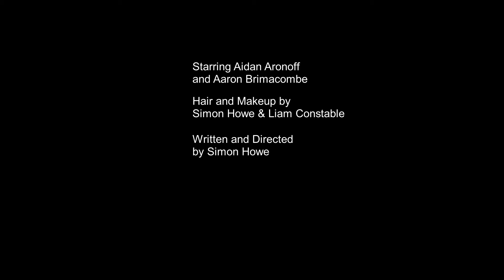Customer Satisfaction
So I shot this on my phone with a few friends overnight for class a little over half a year ago, and I figured I'd just throw it up here. Full disclosure, this is a slight re-edit, with about half a minute trimmed off the original cut I turned into my prof, and with the title card redone.